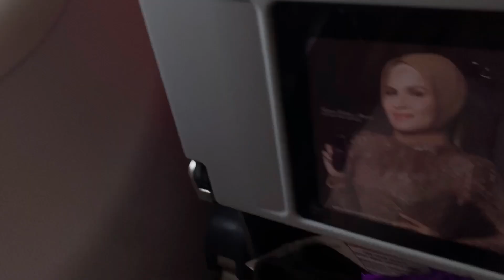Seru-seruan di Bali 2022, Vlog Day 1&2 | PART 1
Seru-seruan di Bali, Vlog Day 1&2 | PART 1

VLOG LIBURAN KE BALI 2022.

Ke pantai double six, makan, traveling and more!!